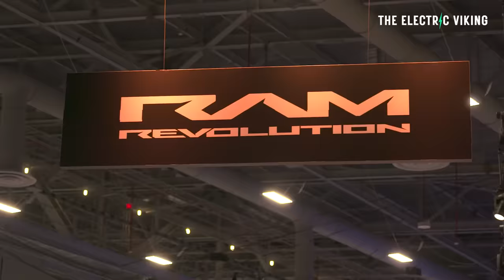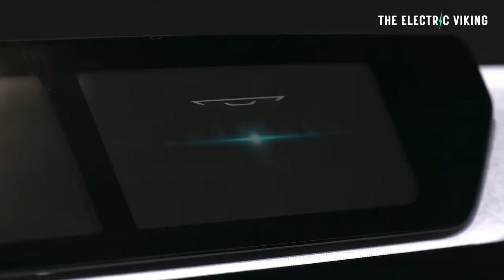Musk says Chinese EV companies will demolish most legacy automakers